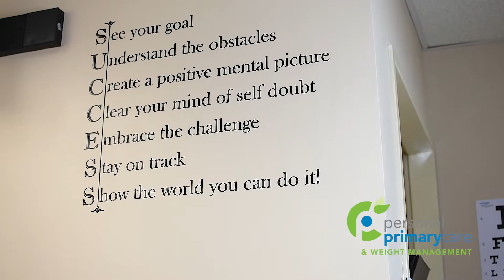Personal Primary Care & Weight Mangement | Dr. Tala Khan, MD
Here is a video Envision Marketing Group produced for our client, Personal Primary Care & Weight Management.